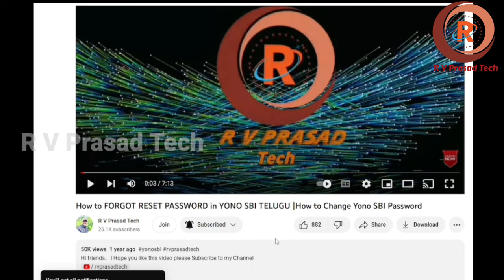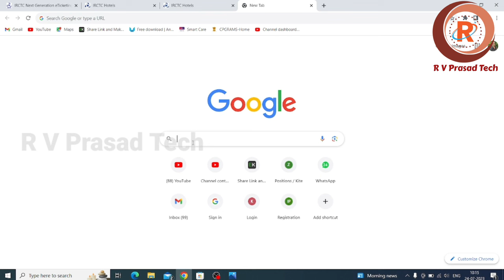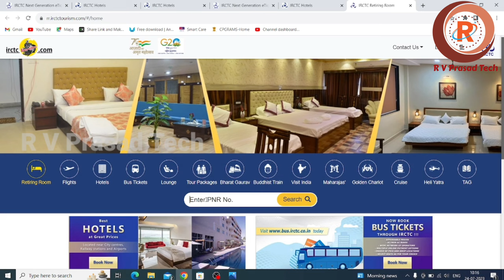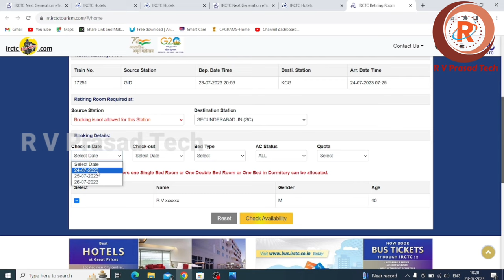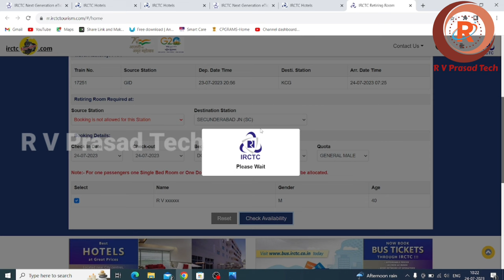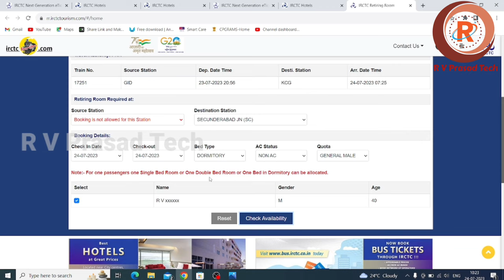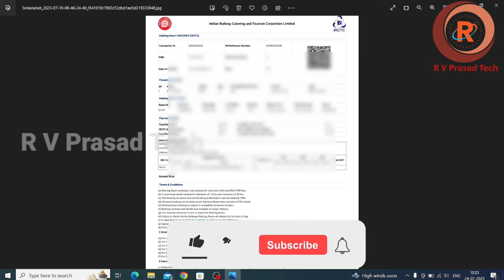IRCTC Railway Retiring Rooms Booking Online in Telugu